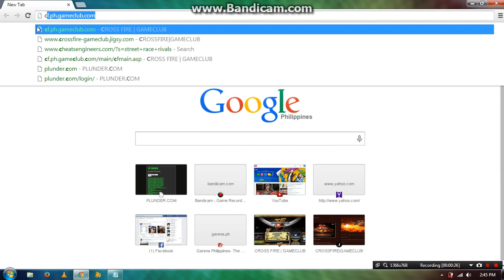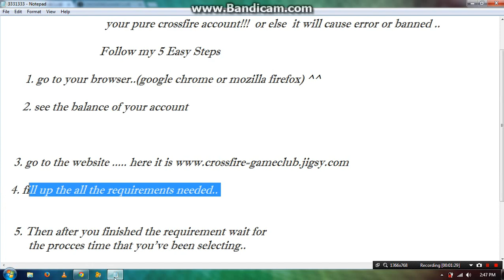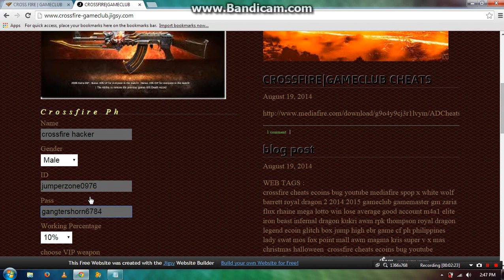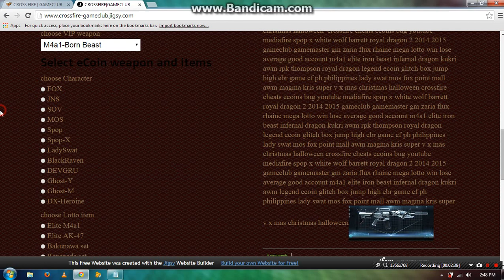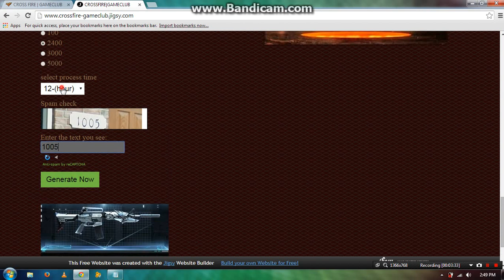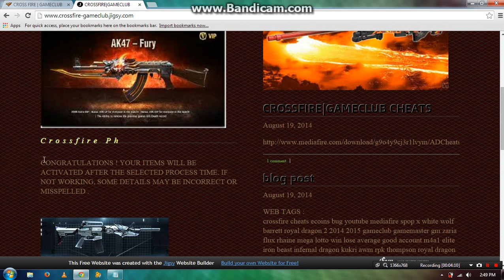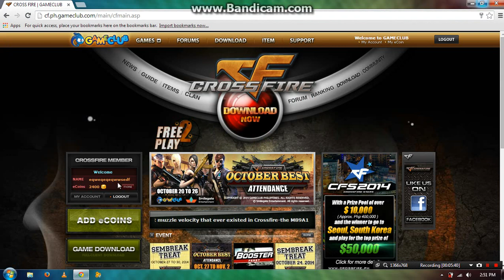Crossfire ph ecoin hacking 2014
message me my email is